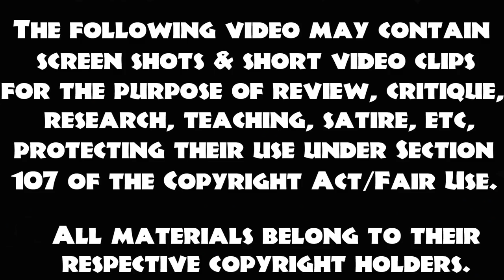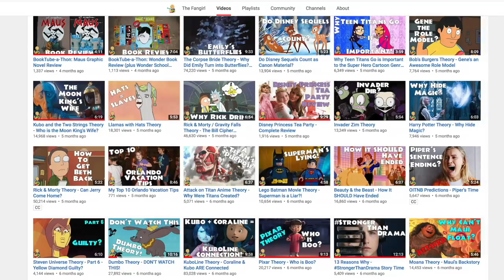What is Actually Wrong with Lilo? | Disney Lilo & Stitch Analysis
Maybe I'm reading too much into things, but I happened to notice that Lilo shows a lot of signs of a real issue.  This brings a whole new context to the movie, if your mind is open!